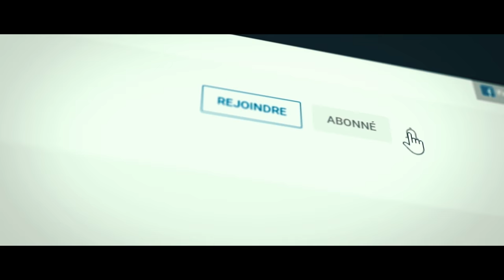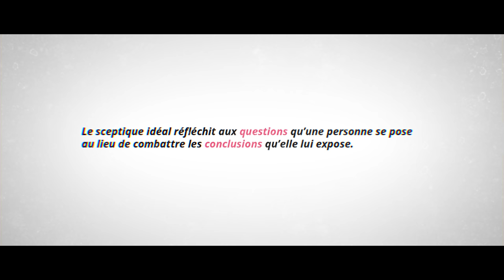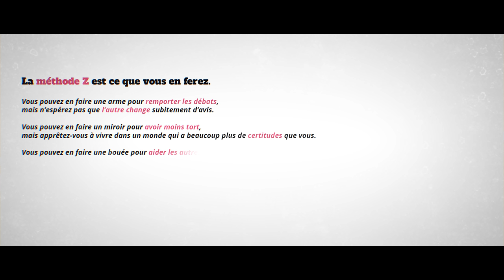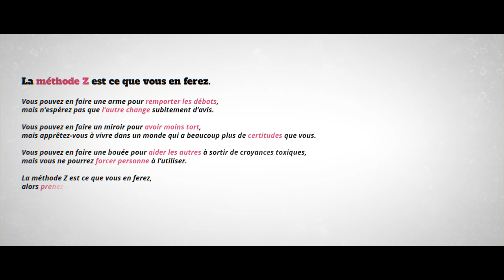❓ Le malheur des sophismes • Méthode Z #2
La liste des "sophismes" permet de repérer facilement les faiblesses d'un argument. Mais cet outil si cher à la communauté sceptique est-il réellement efficace ?

0:00 Intro
0:56 Le pouvoir des sophismes
1:43 Le biais de confirmation
2:38 Le procès d'intention
4:07 Exemple avec le docteur Gentil
5:49 Gentil docteur Gentil
6:47 L'appel à la tradition et à la nouveauté
7:02 Ce que sont les sophismes
7:50 L'appel à la nature et l'argument d'autorité
8:20 Le sophisme du sophisme
9:04 Les sophismes servent pour soi ?
10:17 Dénoncer les sophismes
11:48 Définition stricte du mot sophisme
12:53 Illusion logique
13:57 Question VS conclusion
15:57 Outro

Phil Plait, dont be a dick (À VOIR ABSOLUMENT)